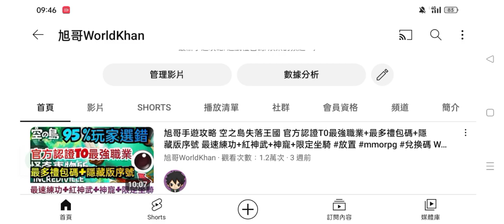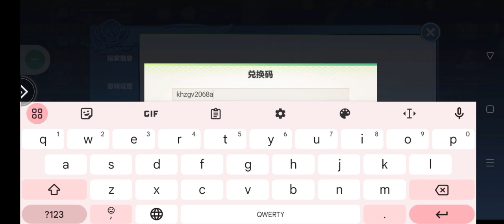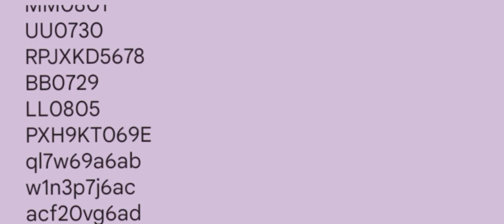旭哥手遊攻略 航海海上紛爭/最高懸賞令 T0艾尼路.鷹眼免費拿+最多禮包碼兌換+近30組序號+必拿轉蛋數千抽